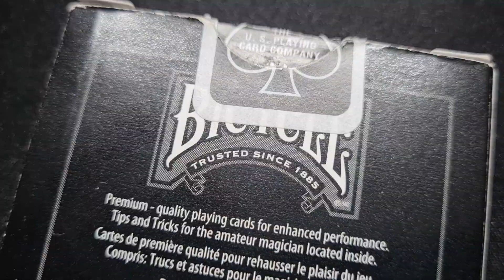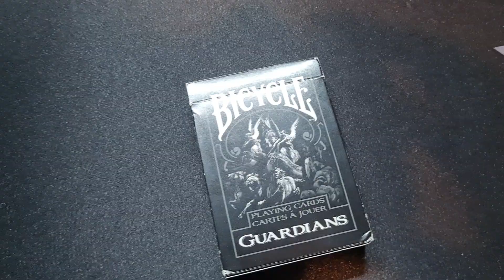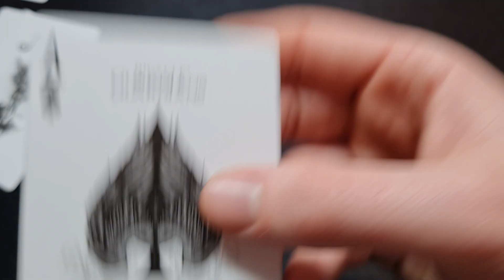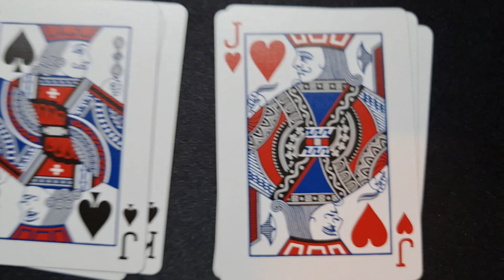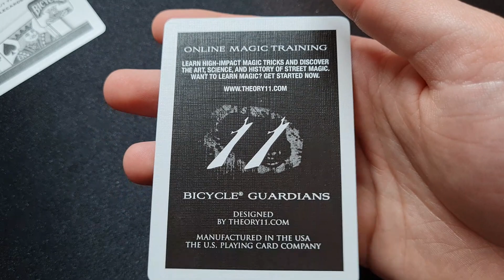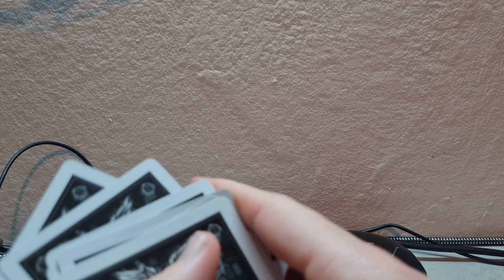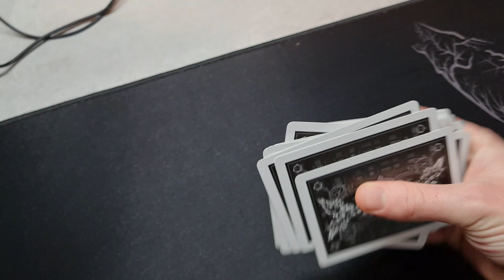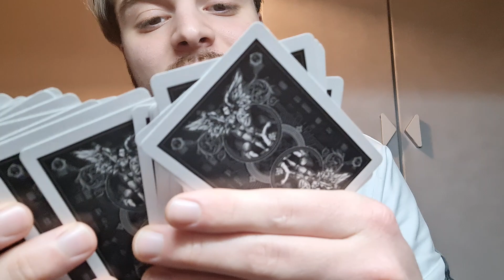Bicycle Guardians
Ecco qua le carte da gioco Guardians, della Bicycle. Che ne pensate?

Ecco il link di amazon nel caso in cui foste interessati a comprarle: